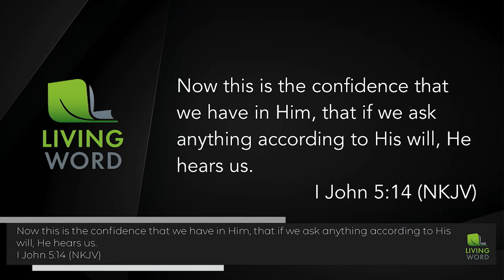Praying with Expectation | Pastor Kelli Anderson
Pastor Kelli Anderson sharing her teaching on Praying with Expection.